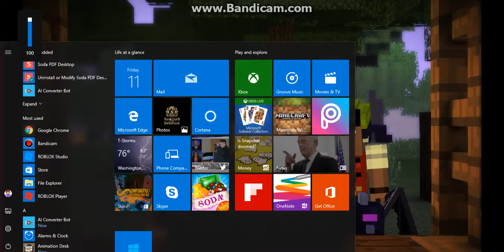Frisk plays minecraft storymode #2